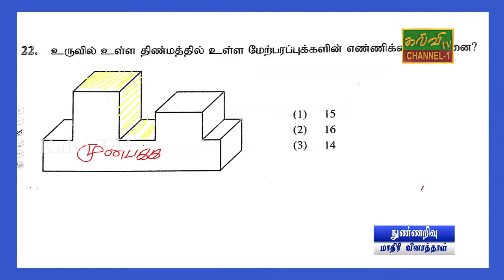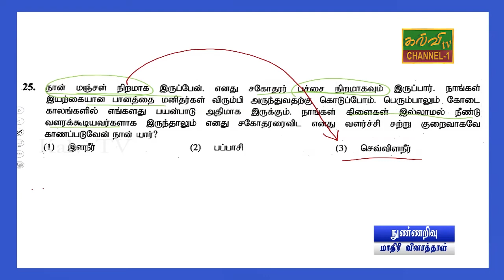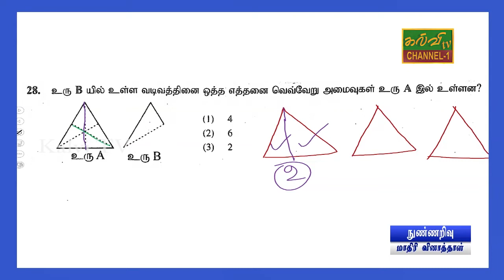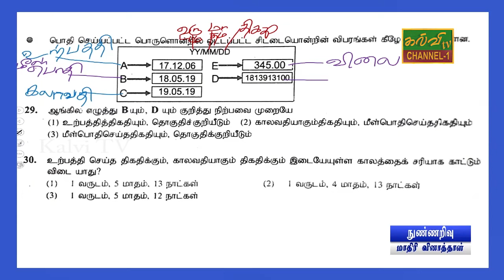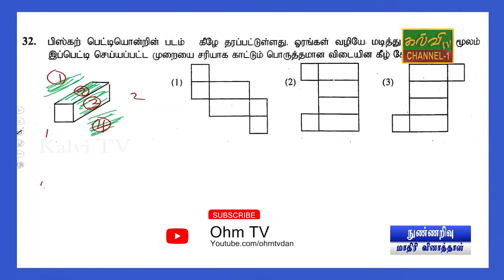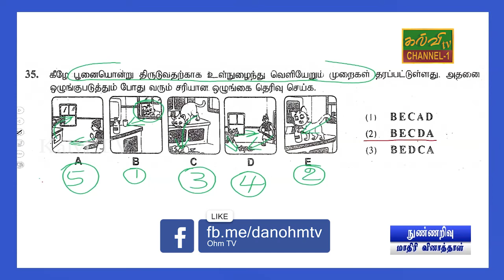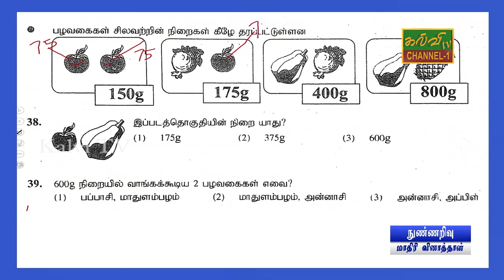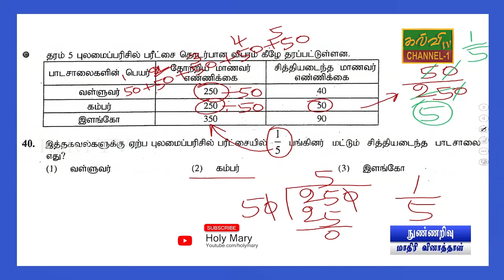புலமைப்பரிசில் | தரம் - 05 | scholarship | Grade -05 | நுண்ணறிவு | 02.05.2021 | மாதிரி வினாத்தாள்